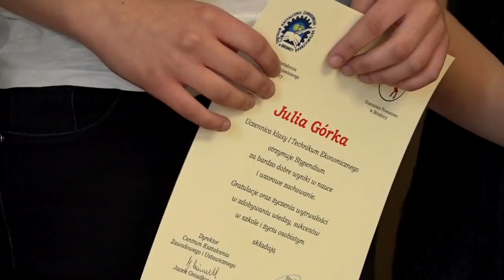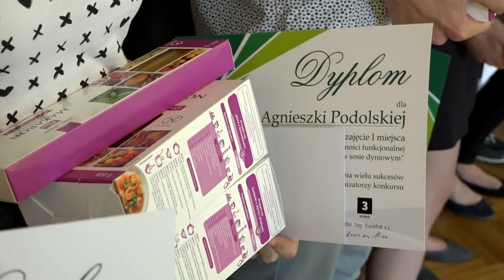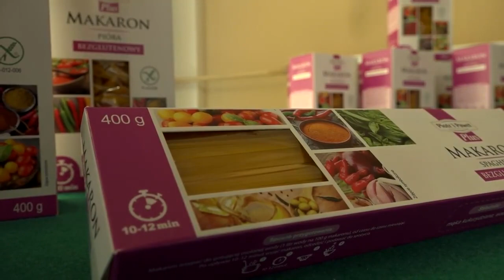Nominacje kadetów, stypendia Starosty oraz sukces kulinarny uczniów CKZiU w Brodnicy